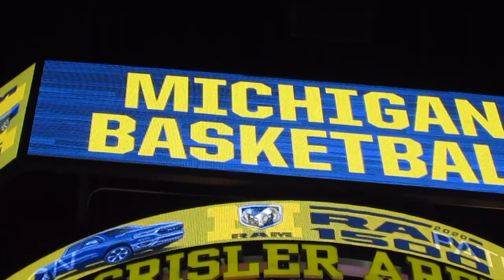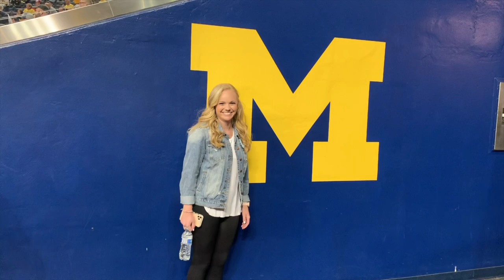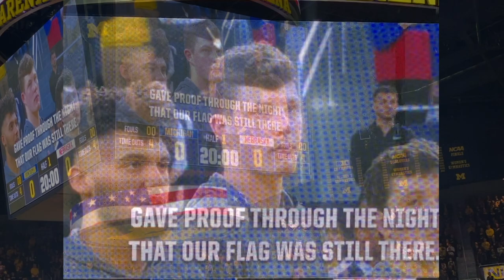Katelyn Singing National Anthem at Michigan Basketball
Katelyn was honored to sing the National Anthem at the Michigan Men's Basketball Game vs. the Nebraska Cornhuskers on March 5, 2020 at the sold-out Crisler Center in Ann Arbor, Michigan.